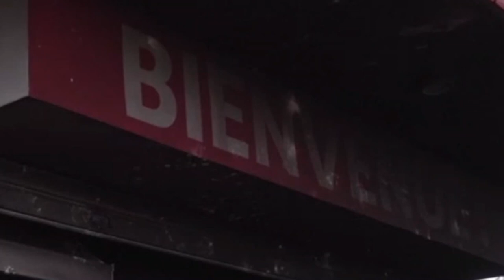Deaths As Senegal Protests Turn Violent